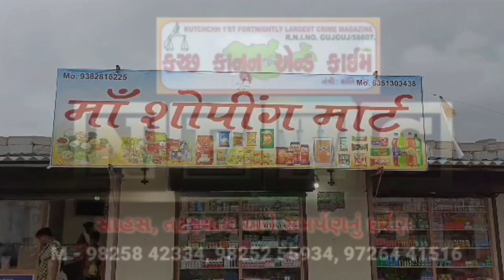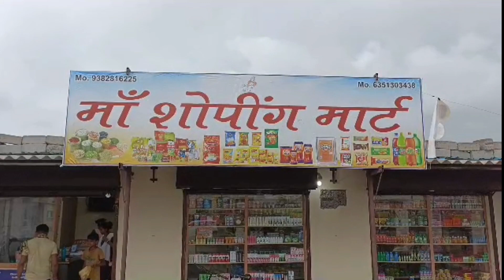પવિત્ર શ્રાવણ માસમાં નંદી-ધર્મનું પ્રતિક પુસ્તકનું વિમોચન કરવામાં આવ્યું...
તા.૨૯-૦૮-૨ ૦૨૩નાં રોજ ગાંધીધામની પ્રખ્યાત સાહિત્ય સંસ્થાઓ કવિમંચ સાહિત્ય પરિવાર અને શબ્દ સરિતા મંચ દ્વારા અચીજા ગાર્ડન રેસ્ટોરન્ટ
અંજાર (કચ્છ) મધ્યે કાવ્ય ગોષ્ઠિનું આયોજન રાખવામાં આવ્યું છે તેમજ પૂજા ગઢવી "મંથના"નાં સાતમાં પુસ્તક નંદી - ધર્મનું પ્રતિક પુસ્તકનું વિમોચન કરવામાં આવ્યું હતું જેમાં અધ્યક્ષ સ્થાને કચ્છનાં જાણીતાં સાહિત્યકાર  ડૉ.રમેશભાઈ ભટ્ટ(રશ્મિ) હાજર રહ્યાં હતાં.તેમજ અંજાર કચ્છનાં પ્રસિદ્ધિ કવિ શ્રી જુગલ દરજીનાં નવાં પુસ્તક પહેરણ બદલ તેમને સંસ્થા દ્વારા  સન્માનિત કરવામાં આવ્યાં.કાર્યક્રમમાં ભરત ગોસ્વામી "ભાવુક",વાલજી બળગા "સનમ",દીપકપૂરી "દર્દે દિલ",પૂજા ગઢવી "મંથના",ક્રિષ્ના ગોરખા"આવાઝ",પાયલ મેઘાણી "ખ્વાબ",ચંદુ દરજી,વેરસી માતંગ,પ્રવીણભાઈ નાયક,આરતી ભાનુશાલી"આભા",દેવેન્દ્રભાઈ પાઠક"ઈગલ" દ્વારા કાવ્ય પઠન કરવામાં આવ્યું.તેમજ કાર્યક્રમમાં સેલિબ્રિટી ગેસ્ટ તરીકે કચ્છનાં લોકપ્રિય ગાયિકા (ઇન્ડિયન આઇડલ ફેમ) સહેનાઝ શેખ હાજર રહ્યાં હતાં.તેમજ મીડિયાથી સદા કવિમંચને દૈદિપ્યમાન રાખતાં દિનેશભાઈ જોગી,નીરવ ગોસ્વામી,કરિશ્મા માની,ક્રિષ્ના ઠાકોર, નારણભાઈ આહીર પણ હાજર રહ્યાં હતાં .સમગ્ર કાર્યક્રમનું સંચાલન ભરત ગોસ્વામી "ભાવુક" દ્વારમાં કરવામાં આવ્યું હતું.